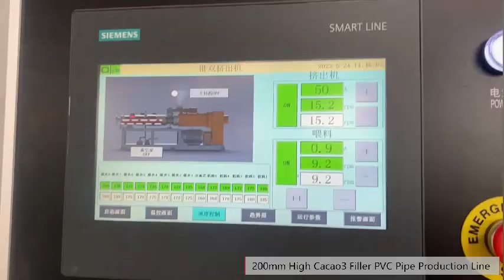160-250mm PVC drainage tube production line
PLC control conical twin screw extruder
High cacao3 filler die head and mould
good water spray cooling tank
AC motor drive caterpillar haul off
planetary cutter with chamferring
automatic belling machine